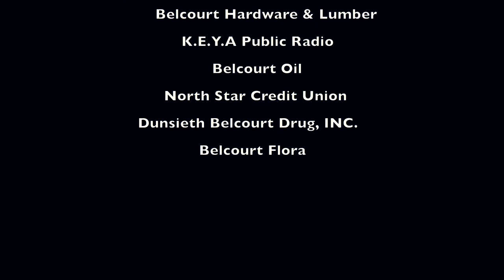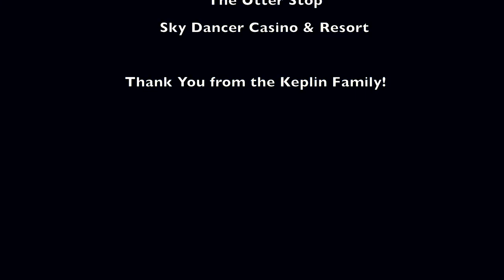Keplin Fest aerial footage 2016